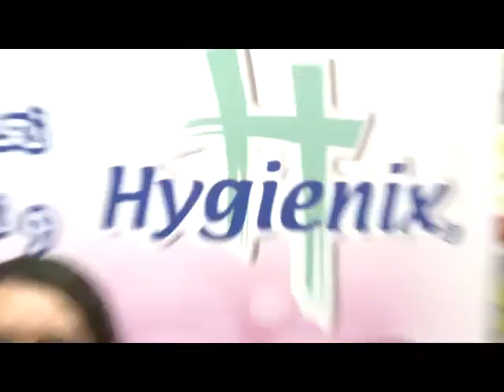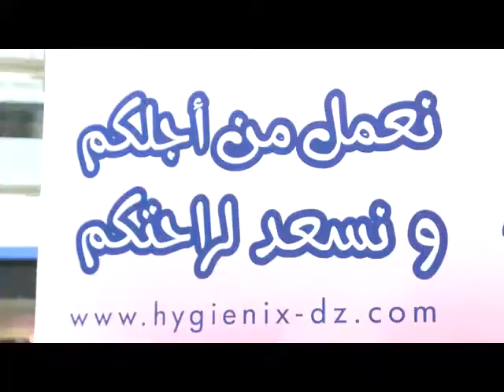JAWEB TERBAH EMISSION 76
DIMANCHEE 09 JUIN 2013 ECHOUROUK TV
ANIMÉE PAR BOUCHRA OKBI
RÉALISÉE PAR SALAH ZIOUI